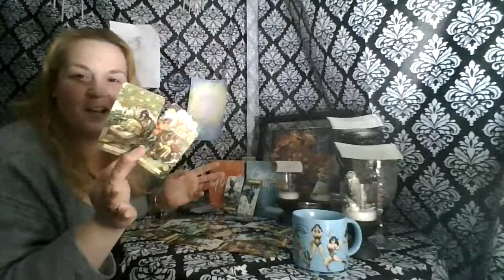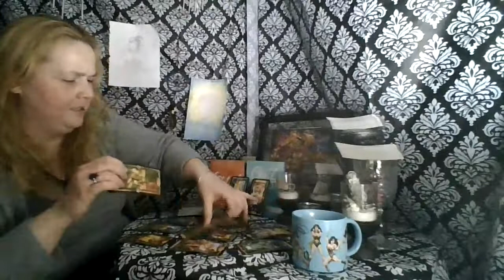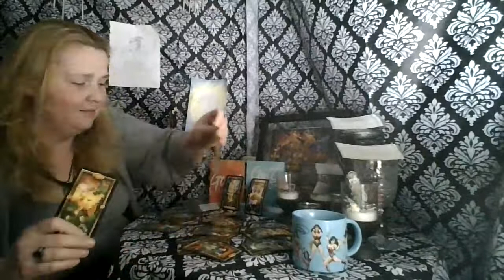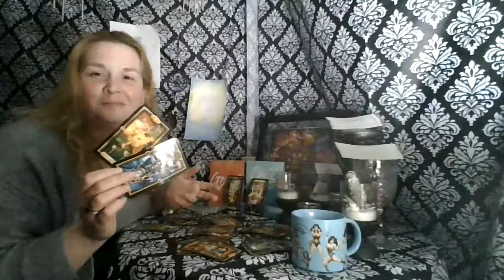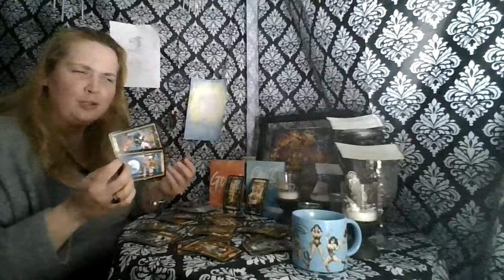Work week Top and Bottom April 6th-10: It's Still Monday in California!!!